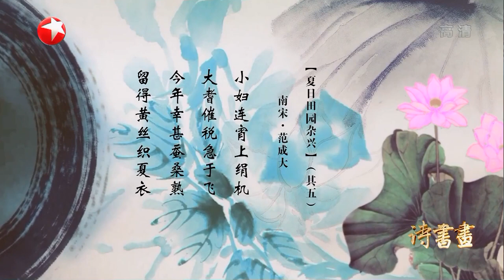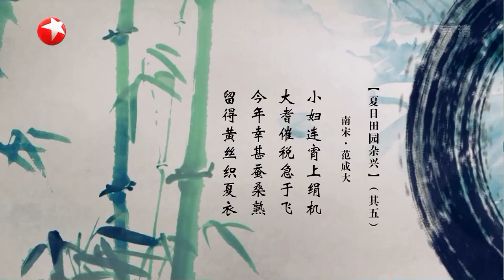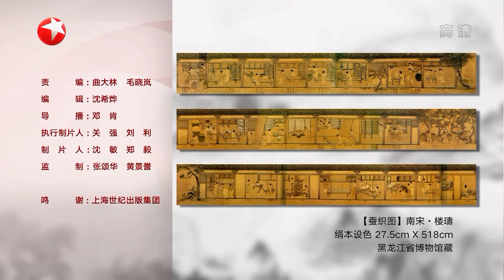《诗书画》蚕农被官府压迫竟无法保证生活 今年幸甚蚕桑熟 留的黄丝织夏衣 ||20190503【东方卫视官方高清HD】